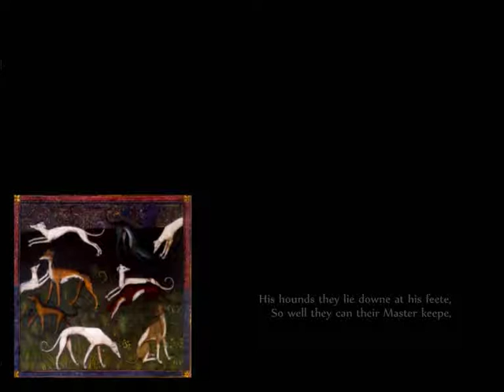Renaissance music - 'There were Three Ravens' by Thomas Ravenscroft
There were Three Ravens by Thomas Ravenscroft
Performed by Lumina Vocal Ensemble, musical director Anna Pope
Rachel Sag (solo), Saam Thorne, Angela Randall, Anna Pope, Renate Fetzner, Rosemary Byron-Scott, Tim Muecke (solo), Bernard Mageean, Matt Winefield, Clive Conway, Kenneth Pope
Recorded at St John's Anglican Church, Halifax Street, Adelaide by Rod Capon, March 2008

Text:
There were three rauens sat on a tree, downe a downe, hay downe, hay downe,
There were three rauens sat on a tree, with a downe, There were three rauens sat on a tree,
They were as blacke as they might be. With a downe, derrie, derrie, derrie, downe, downe.
The one of them said to his mate, Where shall we our breakfast take?
Downe in yonder greene field, There lies a Knight slain under his shield,
His hounds they lie downe at his feete, So well they can their Master keepe,
His Hawkes they flie so eagerly, There's no fowle dare him come nie
Downe there comes a fallow Doe, As great with yong as she might goe,
She lift up his bloudy head, And kist his wounds that were so red,
She got him up upon her backe, And carried him to earthen lake,
She buried him before the prime, She was dead her self ere euen-song time.
God send euery gentleman, Such haukes, such hounds, and such a Leman (woman).